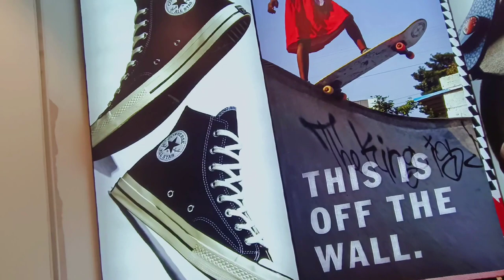မလေးရှားမှာ ATMစက်ထဲဘဏ်ကဒ်ဝင်ပြီးပြန်ထွက်မလာတဲ့ အဖြစ်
FE LIX-VLOGs